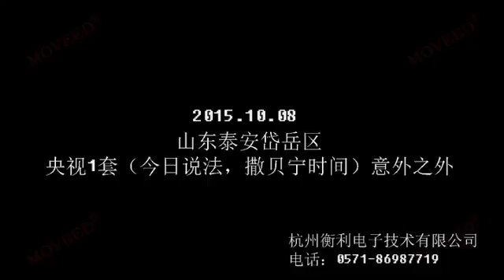MOVEED® Products Actual Use Ⅱ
Hangzhou Hengli Electronic Technology Co., Ltd., established in 2002, is a professional manufacturer of lighting equipment for police and forensic light source, and it is a professional manufacturer integrating technology development, production and sales.

Since the foundation, the Company has developed ten series and more than ninety types professional lighting equipment and sources, including: forensic light source series, multi-band light source series, laser detection instrument, strong light search light series, strong light flashlight series, strong light working light series, lift-type strong light work light series, power-type lift working light series and forensic working light, etc.

Our company will has been committed to providing professional lighting, forensic light sources, laser light sources and crime scene investigation tools for public security departments of the government.